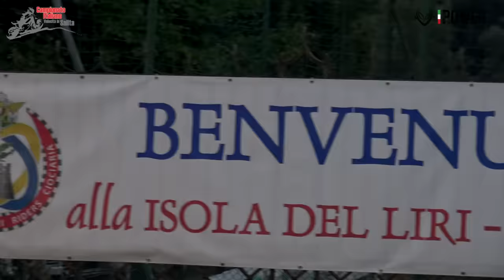ISOLA LIRI: una 600 BATTE l'ammazza record Luca SALVADORI!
Il nostro speciale sulla tappa CIV a Isola Liri (Frosinone): Francesco CIANFARANI si SCATENA! Highlights, interviste, curiosità sul mondo della salita (di Filippo Mingardi)